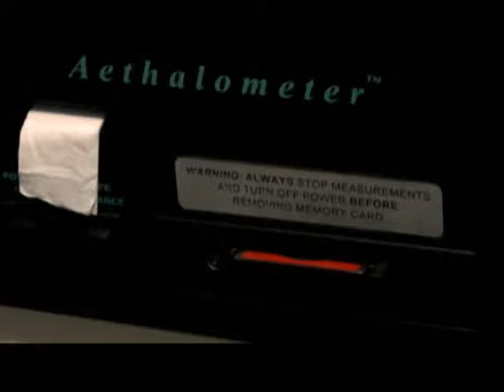Bogotá: Calidad del Aire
Bogotá ahora es el objeto de estudio de su calidad del aire en especial por los niveles de concentración de material  partículado proveniente de algunos hidrocarburos, carbón y madera, y en otros casos por fuentes geológicas. Estos contaminantes pueden ser nocivos para la salud y el Ministerio de Ambiente ya viene adelantando investigaciones para mejorar su calidad en cooperación con la Universidad de Tokio.

Video producido por el Ministerio de Ambiente y Desarrollo Sostenible, para su programa de televisión "Proyecto Vida".

Esta producción puede ser reproducida total o parcialmente en cualquier forma, para fines educativos o sin fines de lucro sin autorización especial del titular de los derechos de autor, siempre que se haga un reconocimiento de la fuente. El Ministerio de Ambiente y Desarrollo Sostenible - MADS apreciará recibir notificación del uso de esta producción. El uso de este material no puede ser para reventa ni para ningún otro fin comercial sin la autorización previa por escrito del MADS.

Ministerio de Ambiente y Desarrollo Sostenible - Bogotá, Colombia - Sur América